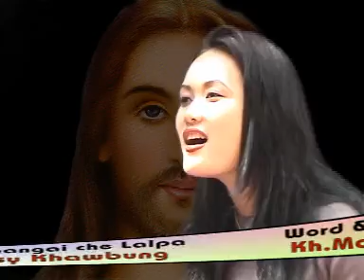Daisy Khawbung - Ka Hmangai Che Lalpa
Hla : Ka Hmangai Che Lalpa
Word & tune : KH. Mawia